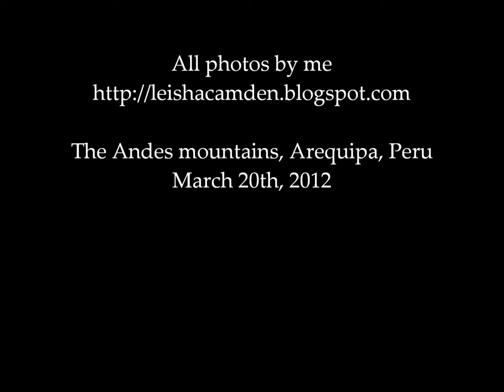Peru 2012: Llamas in the Andes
The llama, Lama glama, is one of the two domesticated camelid species of South America. It's kept first and foremost for its wool. It is also a hardy pack animal. Llamas are generally not used for meat production.

I'll be honest: Even though we traveled around Peru for two weeks, and had guides with us most of the time who told us lots of things and explained anything we asked about, I never learned to tell the difference between llamas and alpacas. I've made one video with each species, and I think that I've divvied up the footage correctly. But I may well have screwed up with parts of it. :-)